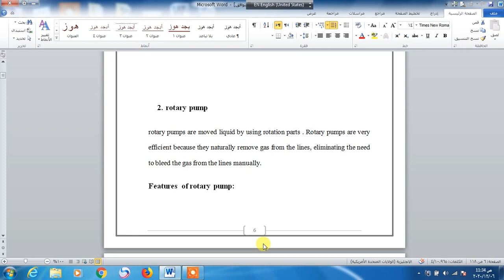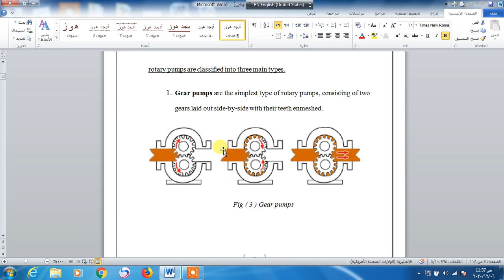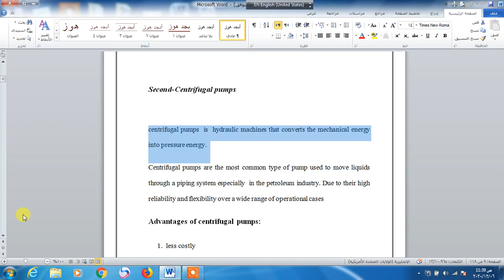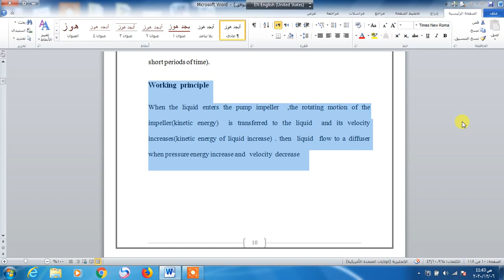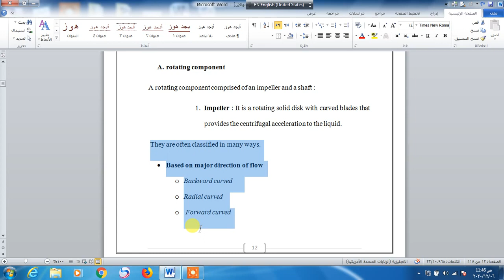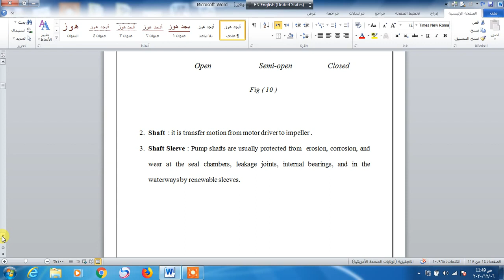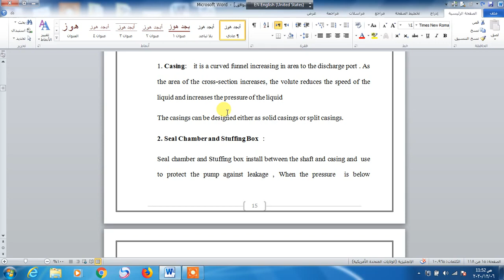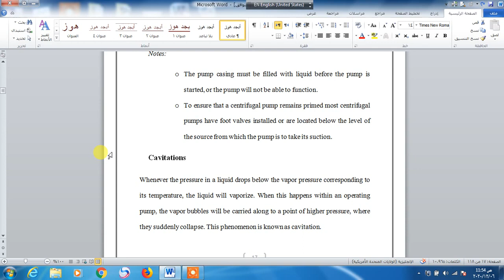معدات صناعية lecture 2